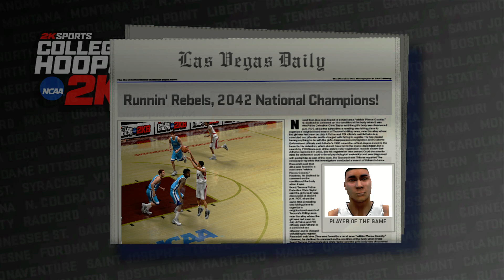College hoops 2K8 legacy mode national championship UNLV vs Rhode Island championship game p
National championship game UNLV vs Rhode Island gameplay Xbox 360 legacy mode last game of the season